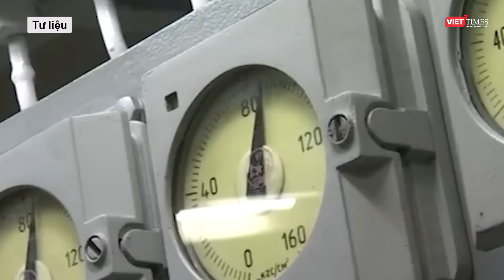Ukraine tố Nga phóng tên lửa đạn đạo vào trụ sở Cơ quan An ninh của Kiev | VTs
Mới đây, phía Ukraine cho biết, tên lửa đạn đạo đã được phóng từ Crimea và nhằm vào trụ sở Cơ quan An ninh Ukraine (SBU) đúng vào ngày kỷ niệm của lực lượng an ninh Ukraine.